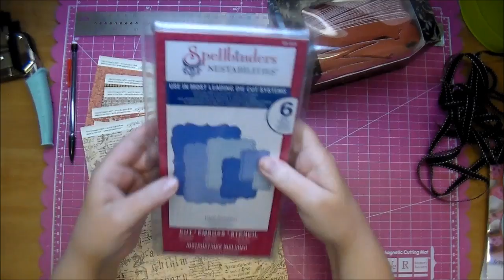Tag Mini Album using Graphic 45 Staples Alphabet Banner's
Products used:
Graphic 45 Staples Alphabet Banners-Red: SKU:4501268
Graphic 45 Cityscapes
Graphic 45 Enchanted Forest
Spellbinders Nestabilities Classic Scalloped Oval: SKU:S4-111
Spellbinders Nestabilities Labels Seventeen: SKU:S5-025
Marianne Design Creatables Decorative Hearts: SKU:LR0159
Marianne Design Creatables Rose Buds & Leaves: SKU:LR0162
Tim Holtz Distress Ink Black Soot: SKU:TIM19541
Mini Ink Blending Tool: SKU:IBT40965